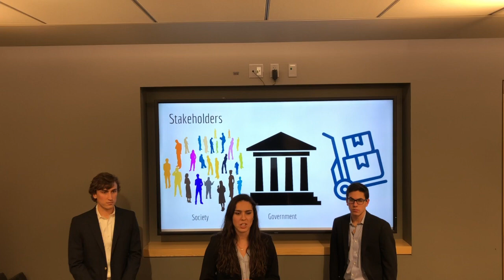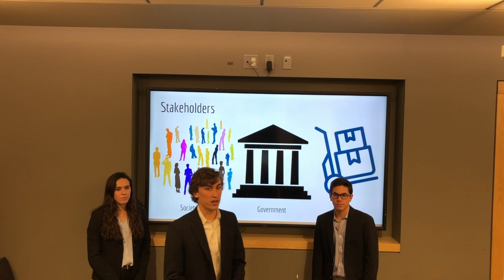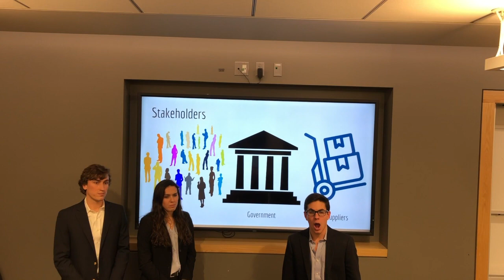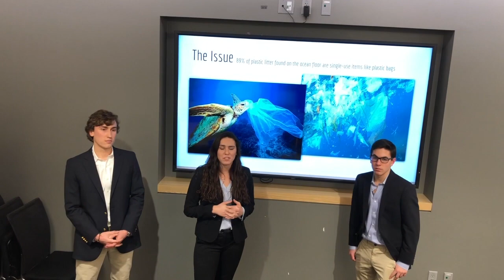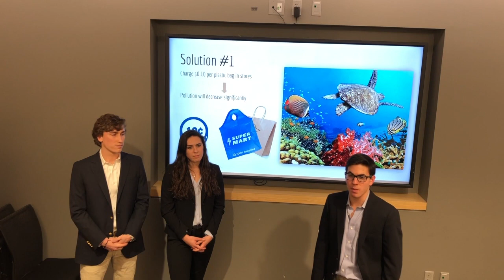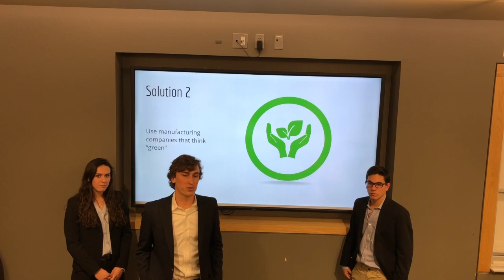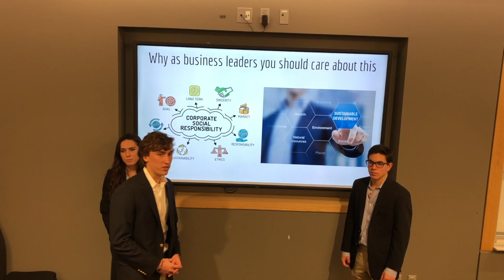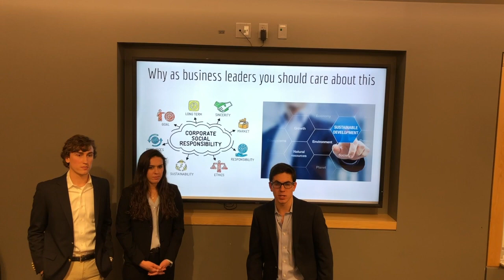BA200 Presentation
This video is about BA200 Presentation